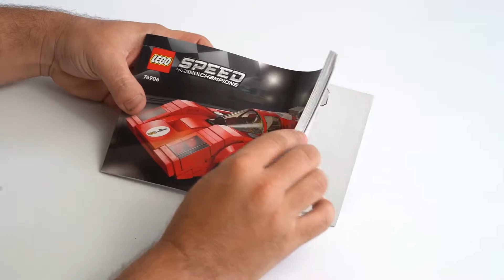LEGO speed champions FERRARI 512 m Speed Build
Un placer para fans de los coches de carreras

Detallada réplica LEGO® del ferozmente rápido Ferrari 512 M de 1970

Esta mini versión del Ferrari 512 M de 1970 es perfecta para exponer y disfrutar de la emoción de las carreras